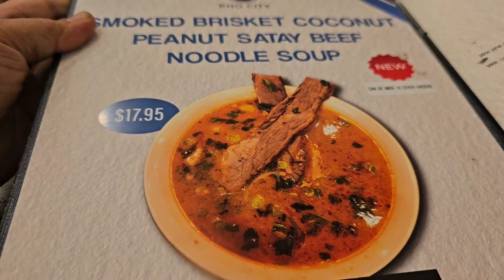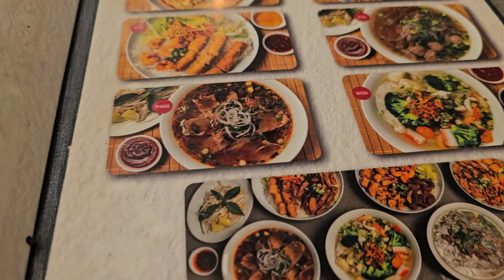KAYA BA MAG DOUBLE JOB??? | BUHAY CANADA 🇨🇦 | BECK & CAI